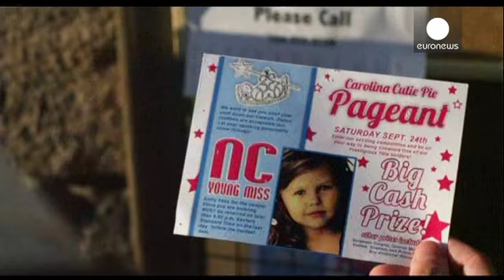Comédia: as aventuras de avô e neto - cinema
A comédia "Bad Grandpa" segue as aventuras de um avô e de um neto em viagem pelos...

A comédia "Bad Grandpa" segue as aventuras de um avô e de um neto em viagem pelos Estados Unidos.

Johnny Knoxville incarna o papel de avô. Foi muito trabalhoso envelhecer mas o ator norte-americano acabou por habituar-se à personagem.

"A maquilhagem levava três horas por dia. Quando usei os acessórios no peito e nas costas foram precisas cinco horas mas depois de duas vezes acabei por tirá-los do filme, com o tempo começamos a integrar melhor as coisas. Quando estamos maquilhados começamos naturalmente a curvar-nos mas magoei-me tanta vezes que eu já caminho um pouco como a personagem", disse Johnny Knoxville.

"Precisei de dois meses para aprender a dança e a conhecer os cuidados de beleza. Usei unhas falsas, dentes falsos, uma peruca e um vestido estranho que me magoava quando o punha", disse Jackson Nicoll, que interpreta o papel de neto.